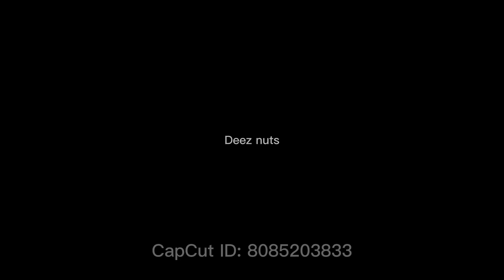Jujutsu Kaisen - On The Floor [Edit/AMV] | TY FOR 2K 💙🔥